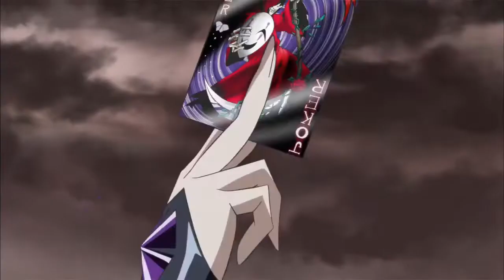[Precure AMV] Cure Moonlight's Rebirth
Anime: Heartcatch Precure episode 34.
In this episode, Yuri was able to transform into Cure Moonlight thanks to the Heart Tree and Cologne's spirit (her deceased fairy partner). Then she easily weaken Dark Pretty Cure and overpowered the Desert Apostles.
This remind me of Zero in the Mega Man X/Rockman X series, who was destroyed in X1, but brought back to life in X2.
Both of them are powerful in their respective series, and they came back just in time to save the main characters.